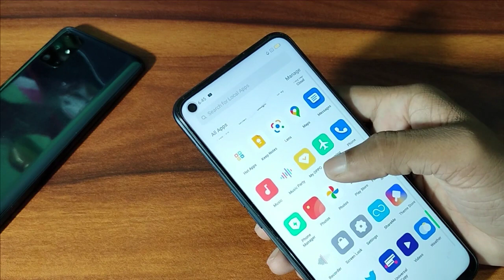OPPO Reno5 pro notification sound band kaise kare